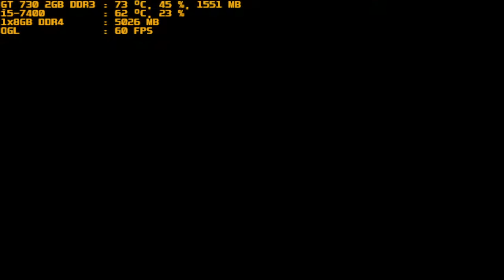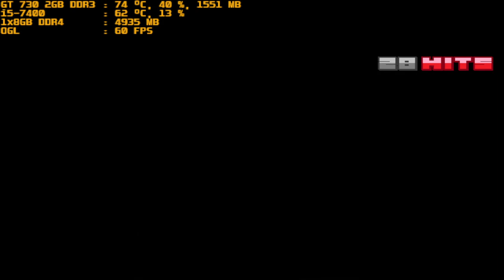mugen 1.1 red arena double upperclaps vs kaguya luna & fubuki shirakami